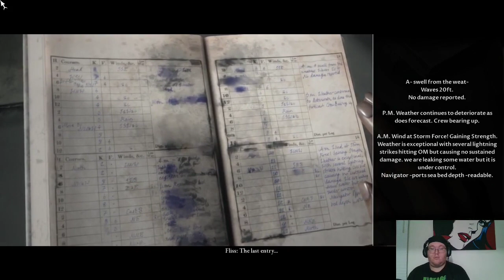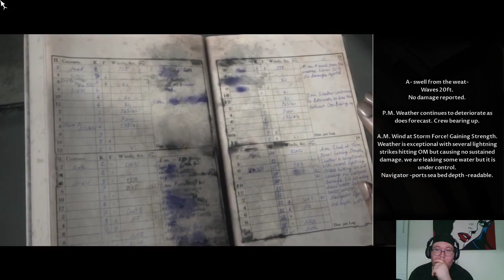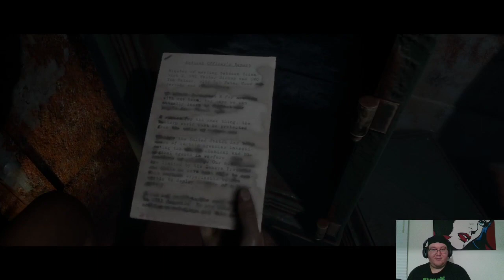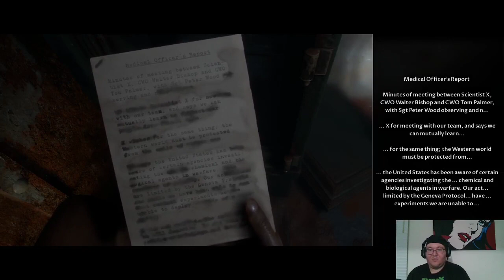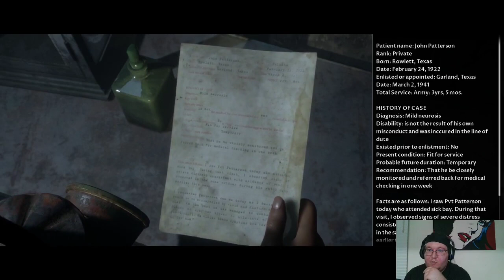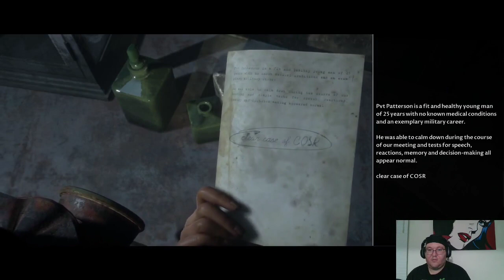Bio-weapons and Cover-ups! - Man of Medan Part 6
Wait, bio-weapons?! What the heck really happened on this ship?! Join Karnage and myself as we finally discover the truth!